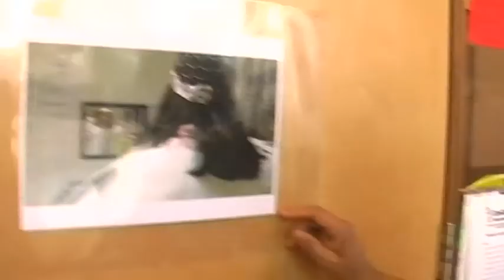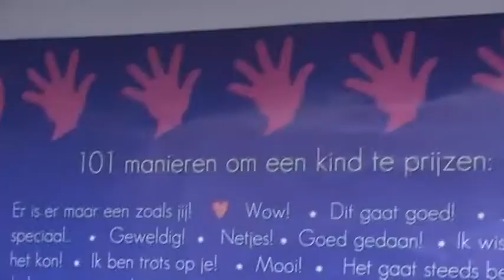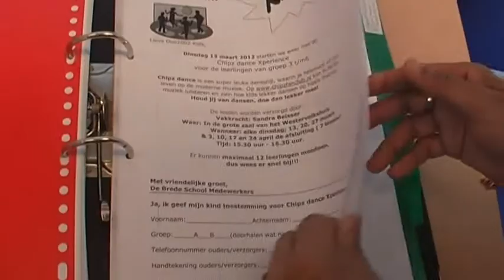Urmila & Silvia bredeschoolcoordinatoren @ Duo 2002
De bredeschool wordt op basisscholen georganiseerd door bredeschoolcoordinatoren. De OBS Duo 2002 heeft er daar momenteel nog trwee van. Sylvia Roozendaal en Urmilla Poeran. Deze rtwe dames vertellen over hun werk en het belang van de brede school.